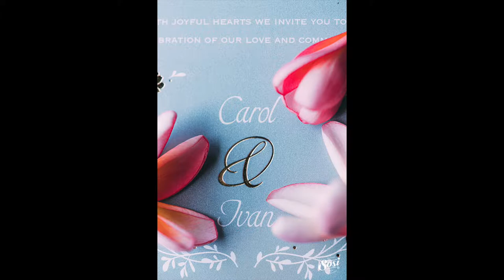海外婚禮 | OVERSEA BALI 峇里島 ALILA VILLAS ULUWATU｜SOSI婚紗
婚禮攝影：楽 sosi BLAKE / 歐陽 sosi OU YANG
婚禮造型：新娘秘書 凱薇 小腮紅整體造型